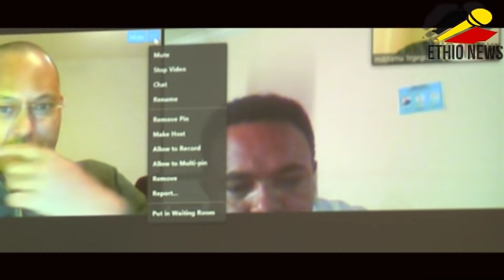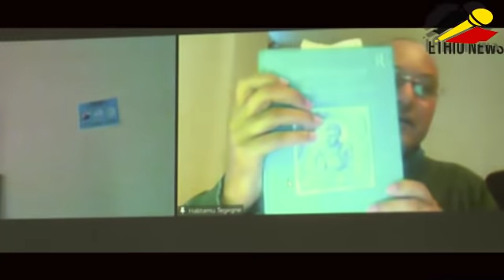"ይህንን መሬት በአማራ እጅ እናስገባለን ብሎ አልጻፈውም" | አንዳርጋቸው ፅጌ |"የእኔ አፅመ-ርስት ነው የሚለው የሞኝ ክርክር ነው!" ፕ/ር ሹመት ሲሻኝ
በራራ - ቀዳሚት አዲስ አበባ መጽሐፍ ዳሰሳ | ዶ/ር ሀብታሙ መንግስቴ | ዶ/ር አሕመድ ሀሰን